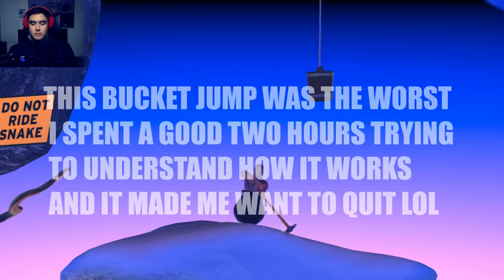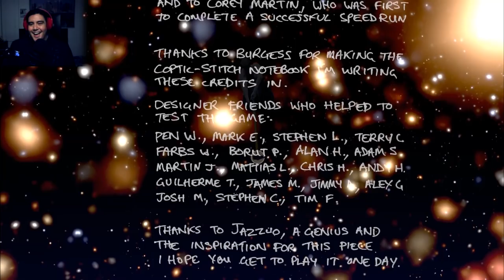NO RAGE CAN STOP THAT DUDE | Getting Over It (Clutch Finale)